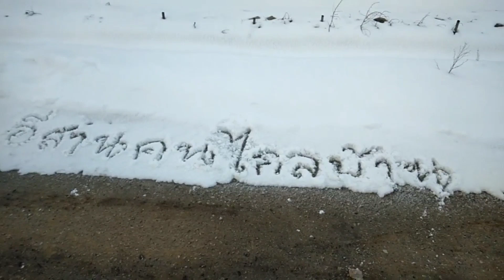ทำว่าวจุฬาจิ๋วขนาด20ซม.พร้อมทดสอบไปเจอคนเกาหลีเล่นว่าว ว่าวไทยปะทะว่าวเกาหลีไปชมกันคับพี่ๆ